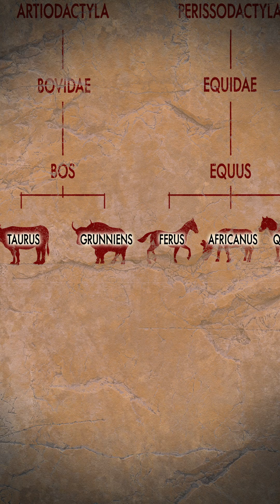💀 Why are we the ONLY intelligent species on earth?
☠Join our crew and we’ll raid some knowledge for you!🦜

Have you ever wondered why we’re the only human species on earth?
Well, this wasn’t always the case. There was this whole other human species called “Neanderthal” that we shared the earth with once upon a time ago. What happened to them? Why did they disappear?
Let’s set sail for the Neanderthals: Our Brothers That Didn’t Make It.